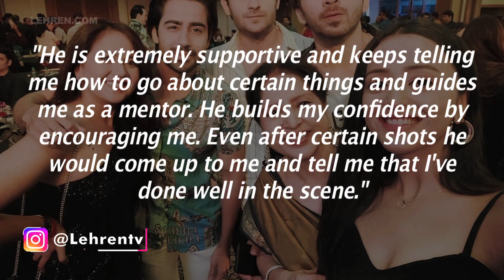The Senior Cast Of Ranju Ki Betiyaan Are The Pillars Of The Show Says Monika Chauhan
Monika Chauhan shares how supportive Ayub Khan and Deepshikha Nagpal have been as she is relatively a new actor.